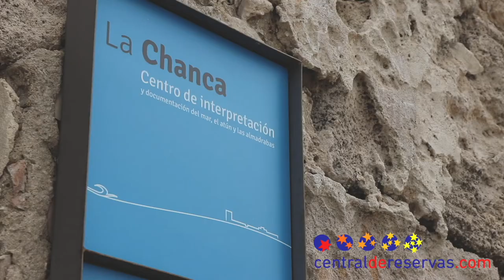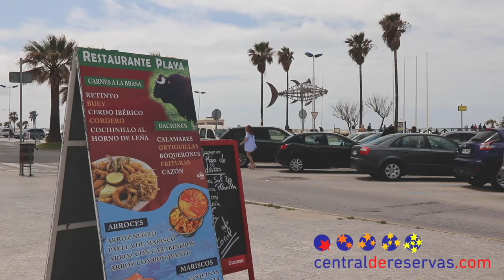Qué hacer en Conil de la Frontera, Cádiz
Conil de la Frontera, en la provincia de Cádiz, es uno de los municipios más turísticos de la Costa de la Luz, que destaca por sus playas, su gastronomía y sus rincones pintorescos.